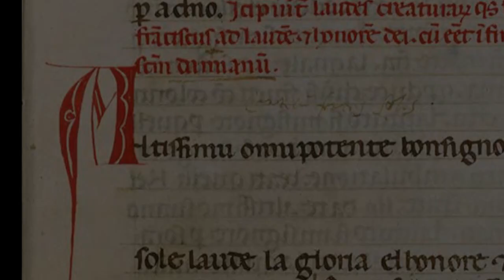Laudato sii (Mancinoni - elaborazione coro: Becchimanzi)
“Laudato sii”
testo: ispirato al "Cantico di Frate sole" di S.Francesco d'Assisi
Elaborazione per coro: fra' Gennaro Maria Becchimanzi

Preludio organistico: Gilberto Scordari

COMMENTO:
Laudato sii. Il cantico di Frate Sole letto in chiave moderna, strutturato su una forte alternanza Strofe-Ritornello. Un preludio organistico incentrato su variazioni "in stile" dei due temi-chiave - ci introduce questa nuova lettura del brano; questa elaborazione vuole leggere il brano come un crescendo, sia nella dinamica che nel tempo. E’ possibile pensare il brano come una scalinata: ogni stròfe rappresenta un gradino più alto, crescendo in organico e in vigore esecutivo. Nella prima stròfe, il coro è accompagnalo solo dall’organo; nella seconda stròfe fanno il loro ingresso l’Oboe e il Flauto Dolce (che rimanda alla tradizione medioevale); La terza stròfe vede comparire gli archi che costruiscono una trama di arpeggi a due-tre voci sulle crome; questa stròfe è eseguita dalle voci bianche, proprio per accentuare il contrasto tra la semplicità dei bambini e la lode per sorella Morte (forse il punto più straordinariamente “scandaloso” del Cantico).
La quarta stròfe accentua lo stringendo, ed è caratterizzata da una fittissima tessitura di archi sulle semicrome: un vero e proprio “pulsare di vita” che sostiene la lode finale.

TESTO:
Laudato sii, mi' Signore,
per frate sole, sora luna,
frate vento, il cielo e le stelle,
per sora acqua, frate focu.

Laudato sii, Signore,
per la terra e le tue creature.

quello che porta la tua pace
e saprà perdonare,
per il tuo amore saprà amare.

per sora morte corporale
dalla quale omo vivente
non potrà mai scampare.

Laudate e benedite,
ringraziate e servite
il Signore con umiltate,
ringraziate e servite.

tratto dal CD "Incanto Serafico, Volume 1"
"Vetera et Nova Franciscana Cantica"

a cura di:
I Cantori Francescani
Fanzago Ensemble
Stefano Puri (orchestrazione e arrangiamenti)
fra' Gennaro Maria Becchimanzi (direttore)

Anno 2007
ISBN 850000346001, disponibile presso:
CEFA Casa Editrice Francescana